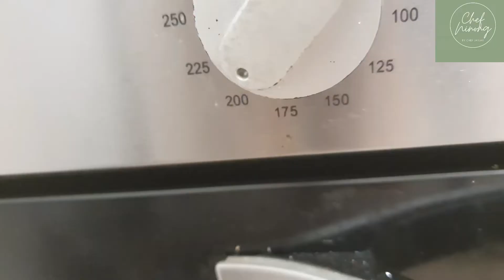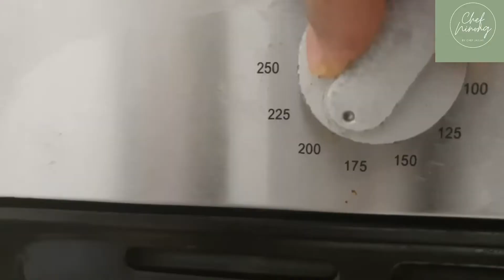VLOG#59/GAWIN ITO SA TALONG KAKAIBA SYA SA SARAP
I just want to share my knowledge about oriental cuisine abang abang lang po cheers guys

(INGREDIENTS)
2 pcs aubergine
300 grms pork mince
1tbsp spring onion
1tbsp chopped garlic
5 tbsp soy sauce
1 pcs egg
2 tbsp plain flour
1 tsp sesame oil
 Msg Or chicken bouillon
Black pepper

(SAUCE)
1 tbsp chopped garlic
1 pc Bell pepper
1tbsp Spring onion
Black pepper
2 cups water
2 tbsp light soy
1 tbsp oyster sauce
1tsp dark soy
1tbsp sugar
Salt
sesame oil
2tbsp potato starch (thickening)